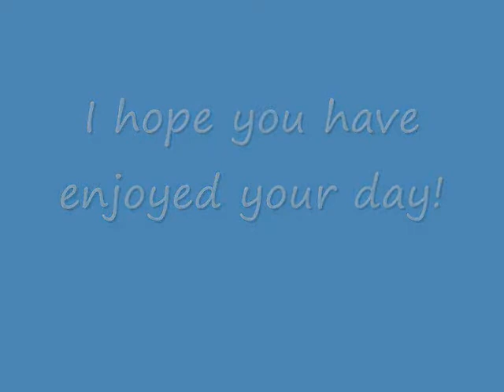My Cousin's Pivot Animation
This is a little animation my cousin put together for all of you!

There is a special treat for those that watch to the end!

Ummm... I guess that's it for this vid!